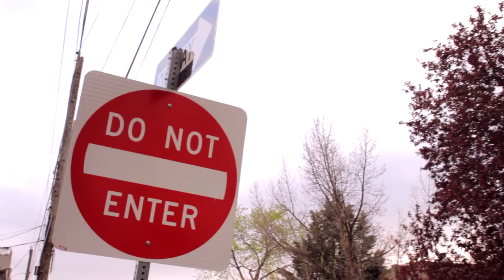VARCITY x AYO_215 (GUWOP RMX)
TITLE: GUWOP RMX
ARTIST: VARCITY X AYO_215
DIRECTED: HELL SURVIVOR TV
SHOT BY: DIR. SCOTT$